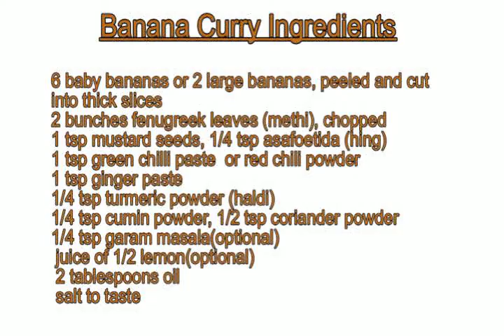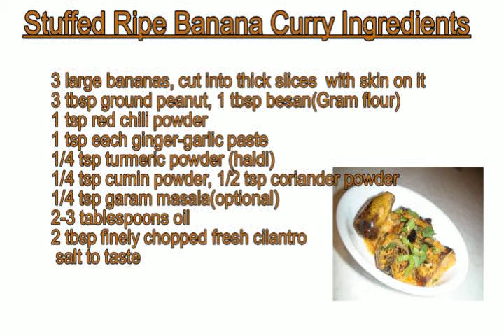Ripe Banana Curries- Kela methi nu shaak, stuffed banana curry